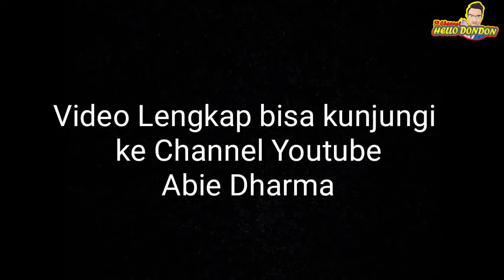MEMBERI MAKAN KUCING DI PASAR FT ABIE DHARMA DKK ( STREET FEEDING )